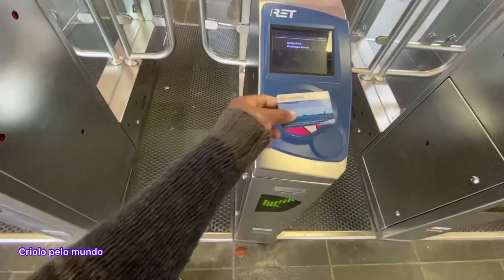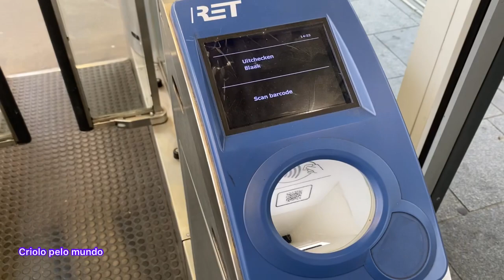ELE DISSE QUE HOLANDA É O MELHOR PAÍS DO MUNDO .meu amigo angolano na Holanda